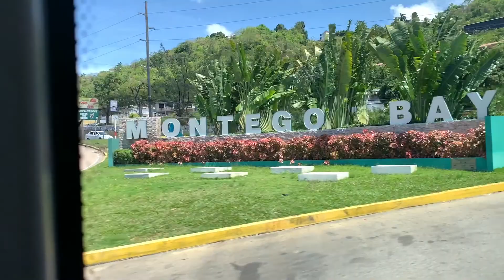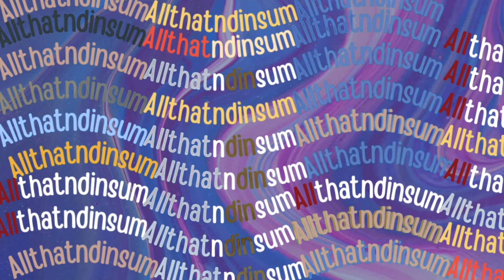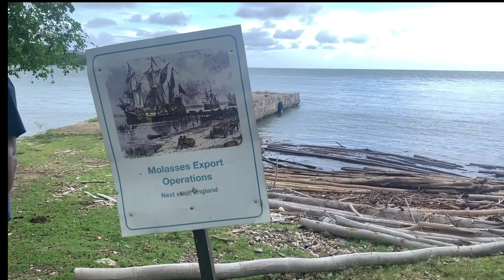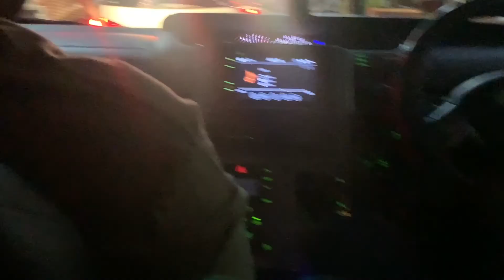Jamaica Vlog, Downtown, ATVs- one and done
Lets Go to Jamaica

I hope you all in enjoy, ✌🏿 !